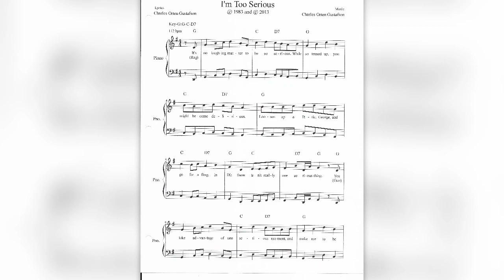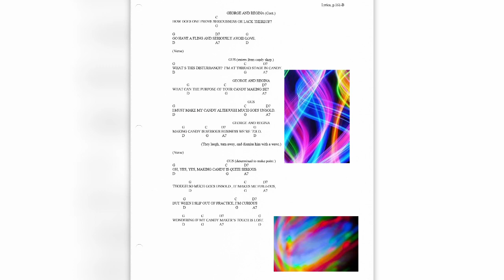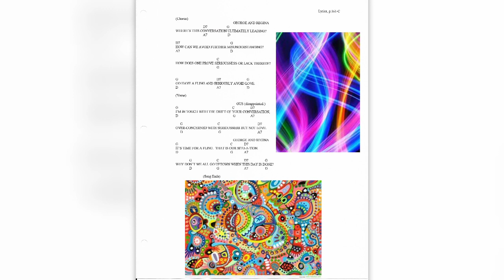Song #5 from (The Great American) Baseball Card Story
(The Great American) Baseball Card Story is a 3-act musical play
by Charles Orten Gustafson (Book, Music, Lyrics).
In this video author attempts to sing all song parts while
using tenor guitar as accompaniment.